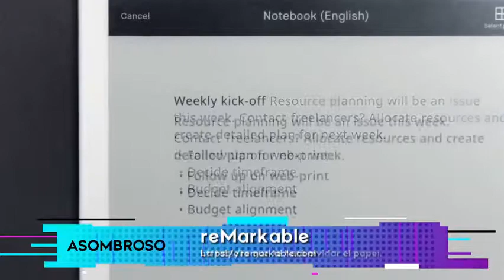La tableta de escritura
ReMarkable es el único dispositivo digital que parece papel. Una herramienta para tomar notas, leer y revisar documentos. reMarkable convierte sus notas escritas a mano en texto mecanografiado, haciéndolas más fáciles de refinar y compartir. Sin luz de fondo ni reflejos, reMarkable ofrece una experiencia de lectura similar al papel que no encontrará en ninguna pantalla LCD. Anote en sus documentos tal como lo haría en papel: sin impresiones, sin problemas. El lápiz y el papel son excelentes para resolver problemas complejos. Con herramientas digitales como deshacer, borrar, mover y muchas más, reMarkable es aún mejor. Llevan cuatro años desarrollando tecnología que imita la tacto y la respuesta inmediata del papel.